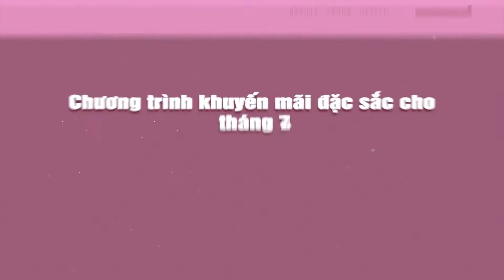Sản phẩm Mymi Belly Slim Patch / Burn fat for belly - 2019